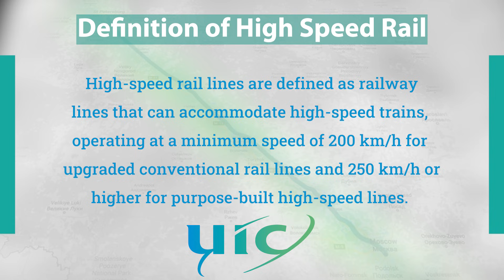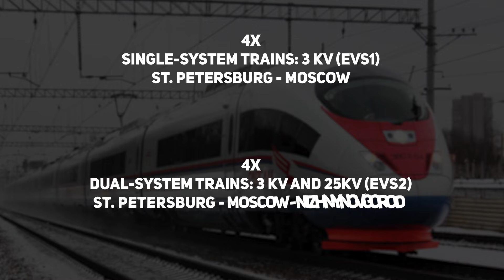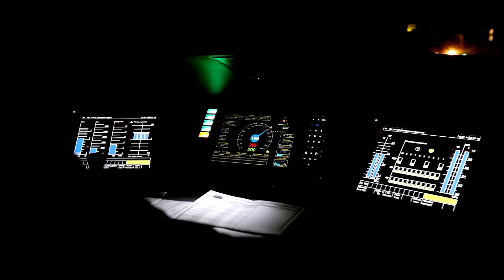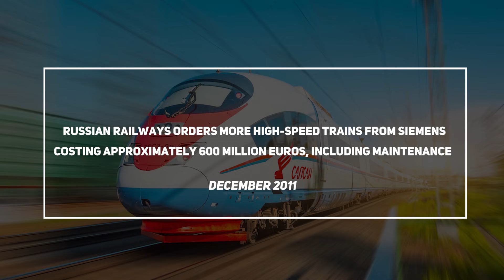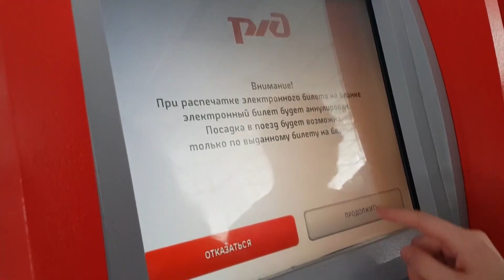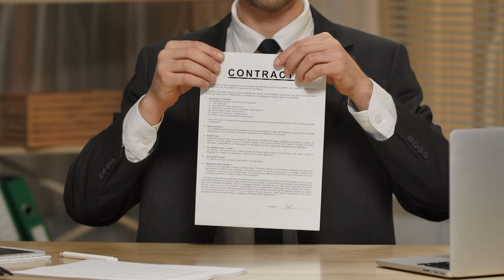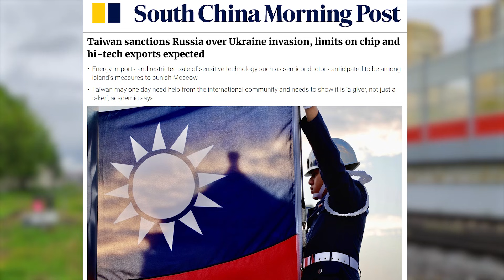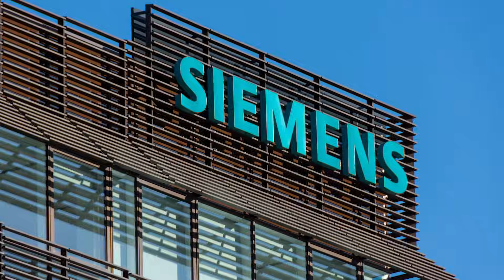Russian High-Speed Trains Are Doomed, Here’s Why!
► Railways Explained aims to establish a WORLDWIDE COMMUNITY of all RAIL LOVERS, WORKERS, AND EXPERTS, by creating high-quality regular, entertaining, and educational railway content.
In today's video, we will explore another aspect of the war in Ukraine, as we already did in one of the previous videos, but this time our interest is the long term impact on Russia's High-Speed Rail system.

We will delve into how Russia made a mistake and failed to do technology and know-how transfer, like for example China, leading to a dependence on external suppliers that is now affecting their operations.

You may be surprised to learn that Russia has its own HSR line that utilises the impressive Sapsan trains manufactured by Siemens. These high-speed trains operate on a 650 km railway line connecting Moscow and St. Petersburg. Along most of this route, trains can reach speeds up to 200 km/h, while certain sections allow for even 250 km/h.

In this video, you will find out how the cooperation regarding the delivery of high-speed trains between the Russian state railways and Siemens came to be, how these trains proved themselves in exploitation and how they affected passenger traffic and its performance in their country.

Finally, you will see how the Russian invasion of Ukraine affected the contract between Siemens and RZD, and also, in relation to this, what future awaits these trains?

Share your thoughts with us in the comment section!
Special thanks to all our Patrons: Brendan McKeon, Linda Vainomae-Hoffmann, Andrew Saffrey, Myron York, Tim McKeoun, August Bigelow, Bill, Nathan Walls, Ben Meakings, Alex Zaslavsky,  Marcelli, Korawich Kavee, Paul L, Dale Winke, Lucas Richter,  Bence Hornák, Misha, Xosé F. Estrada, panic, Mårten Hammarstrand, Ben Meakings, Hendrik Hinrichs, Robert P. Walsh, Julian Baumann, Tmcc2022, Ian Brooks, An Oni Moose,  Jeremy Samuel Ross, Marc Ebuña, Andrew McFarland, and Karl Keksgesicht.